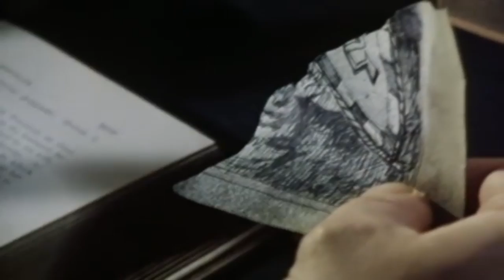AFRICA IS ONE OF US -TOTO VS JOAN OSBORNE VS DR. ALBAN - PAOLO MONTI MASHUP 2020